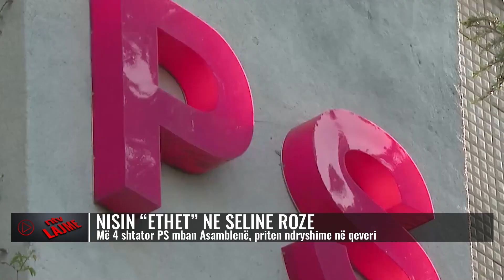Përmbledhje e ngjarjeve kryesore/ E hënë, 28 gusht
𝐀𝐮𝐭𝐨𝐫 : NTV